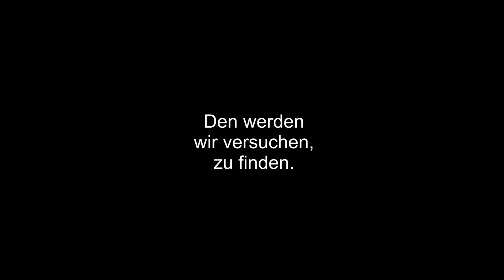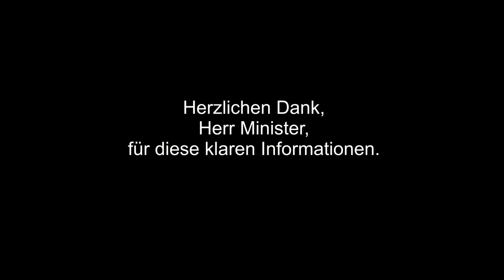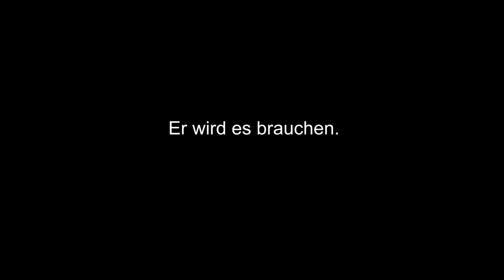TOPSTER TOOLS : Lauterbach - Endlich KLARTEXT !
TOPSTER TOOLS stellt in loser Reihenfolge interessante und erfolgreiche Tricks, Tipps und Infos vor.

Hauptsächlich aus dem Bereich DIY (do it yourself = mach es selbst) aber wenn wir interessante andere Dinge finden stellen wir sie Euch gern vor.

Interesse? Dann kein TOPSTER TOOLS Video verpassen!

Danke für Euer Interesse und viel Spass!